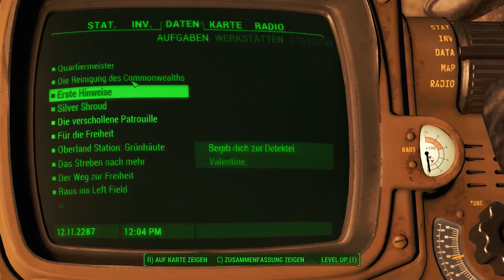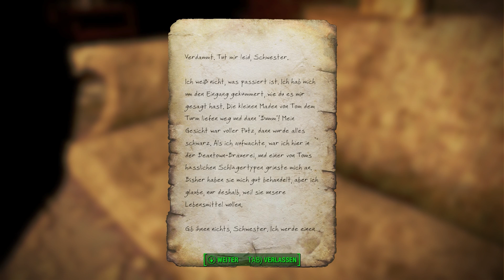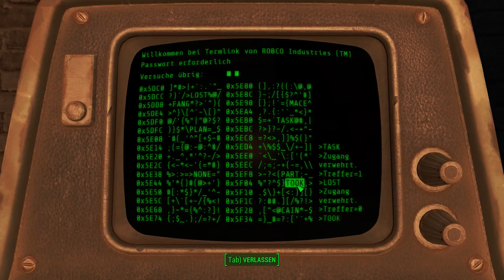Red Tourette - #096 ★ Fallout 4 ★